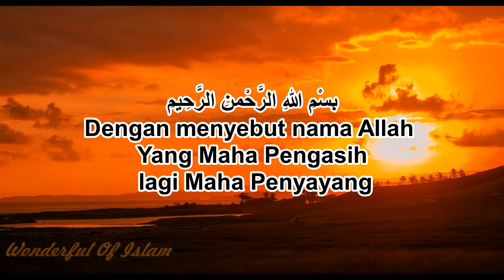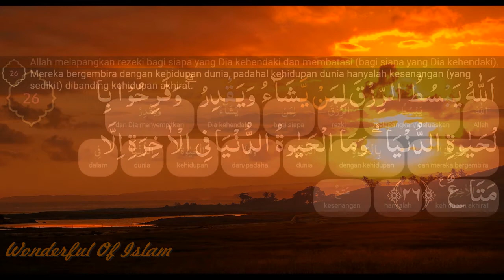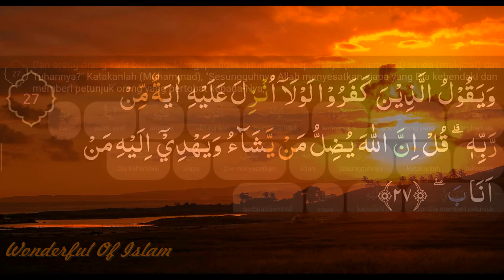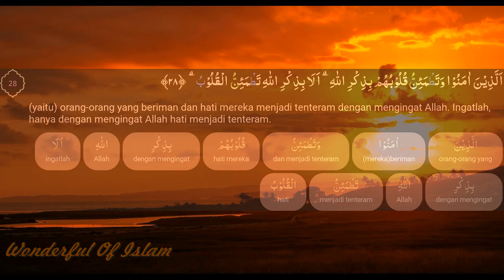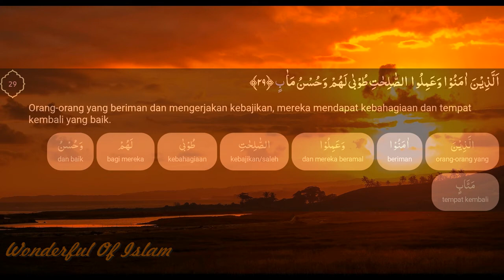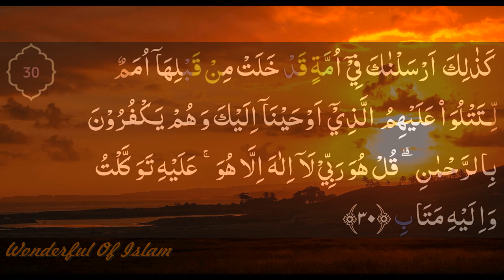Surah Ar Ra'd 26-30 Bag. 6 (dengan terjemahan perkata dan saritilawah)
Surah Ar-Ra'd (bahasa Arab:الرّعد, ar-Ra'd, "Guruh") adalah surah ke-13 dalam al-Qur'an. Surah ini terdiri atas 43 ayat dan termasuk golongan surah Makkiyah. Surah ini dinamakan Ar-Ra'd yang berarti Guruh (Petir) karena dalam ayat 13 Allah berfirman yang artinya "...dan guruh itu bertasbih sambil memuji-Nya", menunjukkan sifat kesucian dan kesempurnaan Allah SWT, dan lagi sesuai dengan sifat Al-Quran yang mengandung ancaman dan harapan, maka demikian pulalah halnya bunyi guruh itu menimbulkan kecemasan dan harapan kepada manusia. Isi yang terpenting dari surah ini ialah bahwa bimbingan Allah kepada makhluk-Nya bertalian erat dengan hukum sebab dan akibat. Bagi Allah SWT tidak ada pilih kasih dalam menetapkan hukuman. Balasan atau hukuman adalah akibat dan ketaatan atau keingkaran terhadap hukum Allah (Wikipedia).
Kandungan utama dan fokus pembahasan surah ini adalah masalah tauhid, ma'ad, wahyu dan hal-hal yang berkaitan dengannya melalui jalan-jalan ghaib, dan ajakan kepada manusia untuk berpikir tentang kondisi-kondisi dan nasib-nasib yang menimpa umat-umat terdahulu serta peristiwa-peristiwa yang berlaku di alam semesta. Surah Al-Ra’d tergolong sebagai surah Madaniyah. Dari sisi isi dan ukuran, setelah surah Al-Anfal, surah Al-Ra'd adalah surah kedua sebagai surah Matsani. Surah ini berukuran sedang dan mencakup kurang dari setengah juz Al-Quran. Jumlah ayatnya menurut perhitungan qari Kufah adalah 43 ayat. Surah Al-Ra’d terdiri ari 854 kata dan 3541 huruf. Surah ini adalah surah kedua dari total empat surah yang memiliki ayat Sajadah (pada ayat 15 dianjurkan sujud tatkala membaca atau mendengarkannya)(Wikishia).